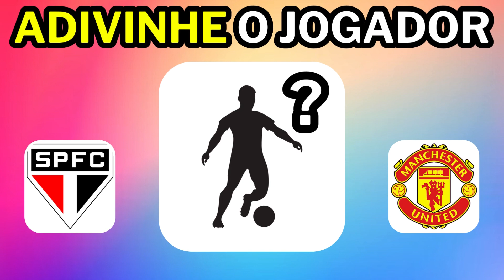ADIVINHE O JOGADOR DE ACORDO COM OS CLUBES QUE ELE PASSOU